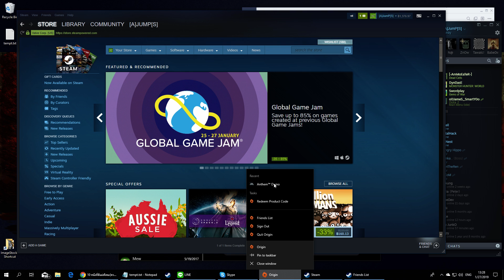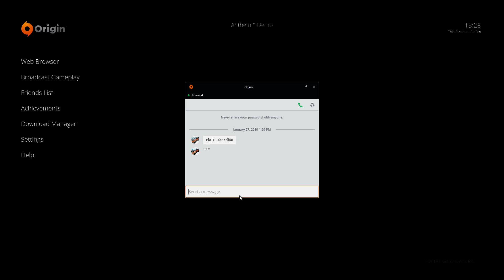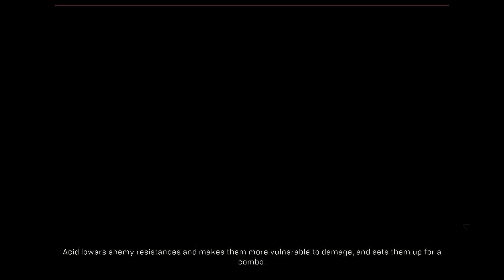Anthem VIP Demo - Aldelo Try Video 4/5 - Convergence *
มา Q หลักต่อ Bug โหลดแล้วค้างนี้น่ารำคาญมากขอบอก หงุดหงิดเลยทีเดียว

ช่วงแรกเล่นฟรีมันค้างต้องออกเข้าใหม่
14:11 เข้าฉาก จริงๆ
28:12 จบ
ที่เหลือก็เดินดูคุยอีกหน่อย ก่อน จะลอง Free Play แล้วก็ค้าง ก็เลย จบแค่นี้ละกัน

อาจจะมี อีก Video ไว้ลอง Free Play mode แล้วจบกัน เจอกันตอนเมิงแก้ Bug ละ   จากแรกๆ ว่าจะซื้อ ตอนนี้รอดีกว่า

ก็ต้องขอบคุณน้องติ รุ่นน้องที่เอา Invite Demo มาให้เราได้ลองเล่นก่อน

ก็เกมส์จาก BioWare ค่ายเกมส์ที่เรารักค่ายหนึ่ง แม้เกมส์หลังๆจะเฟล์ก็เถอะ แต่ก็ลองดู ก็ตาม video อะนะ คงเล่น เทสจนหมดแล้วค่อยว่ากัน